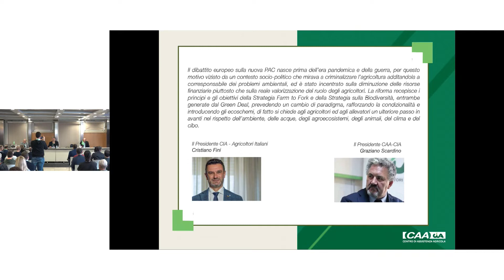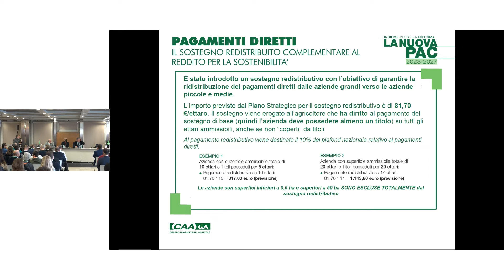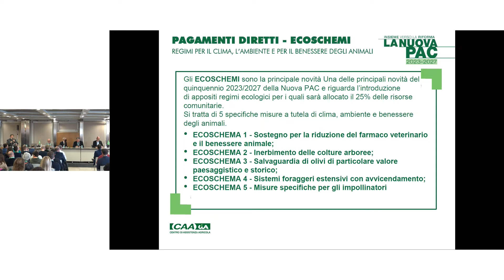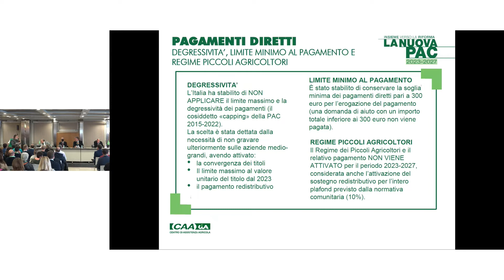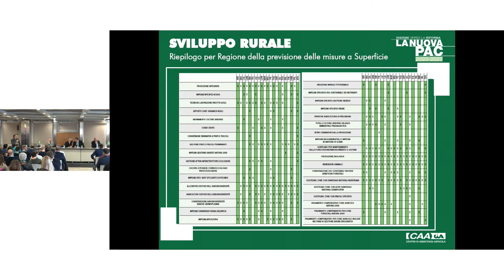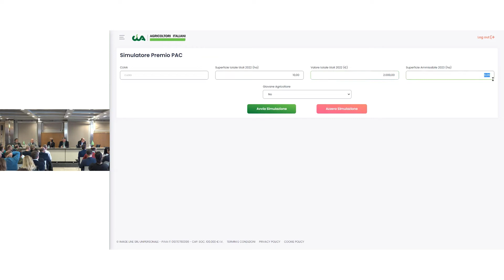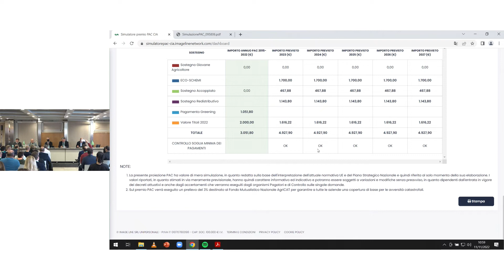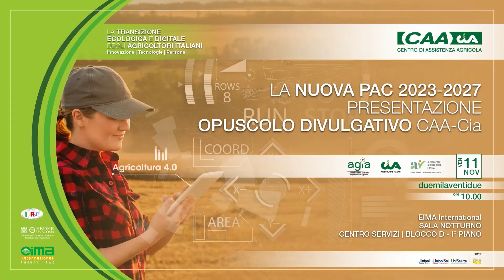Presentazione opuscolo illustrativo: la Nuova Pac 2023-2027 - Agia/CIA